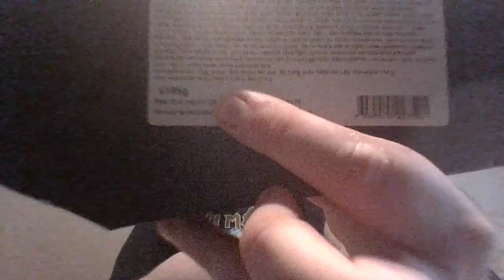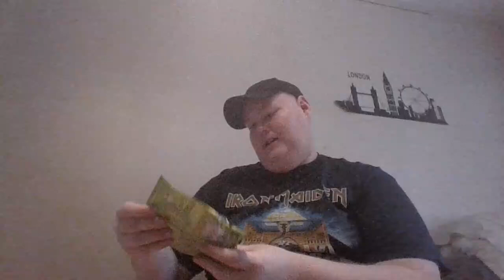Testar halloweenkistan (halloween)